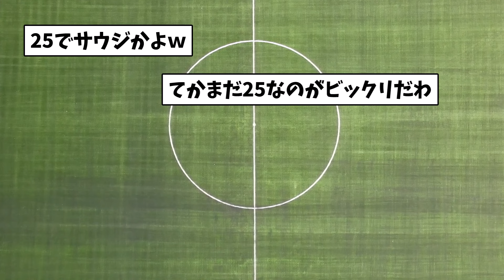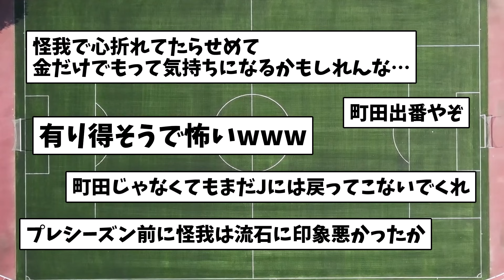【悲報】冨安健洋さんアーセナル退団の可能性が浮上…【ネットの反応】サッカー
・VOICEVOX:春日部つむぎ
・VOICEVOX:玄野武宏
・VOICEVOX:青山龍星